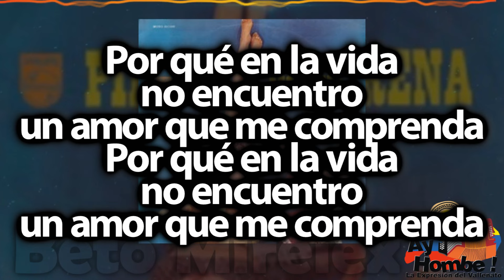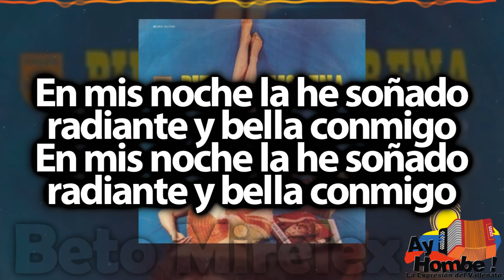Amor soñado- Andres Landero (Con Letra)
Titulo: Amor soñado
Voz: Andres Landero
Acordeón: Andres Landero
Compositor: Andres Landero
Ritmo: Paseo
Álbum: Piel morena
Año: 1964

Letra:

Desde a cada momento
de ilusiones vive llena

Por qué en la vida
no encuentro
un amor que me comprenda

En mis noche la he soñado
radiante y bella conmigo

En las nubes veo que baja
más fuerte que un torbellino (Bis)

HD
Clasicos
Grandes Exitos
Festival Vallenato
Colombianas
Vallenato con Letra
Completo